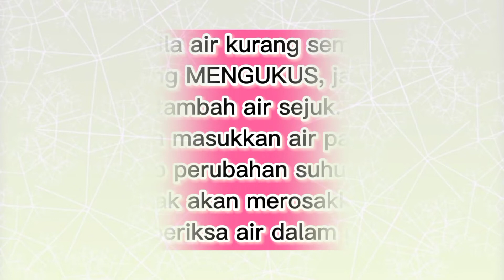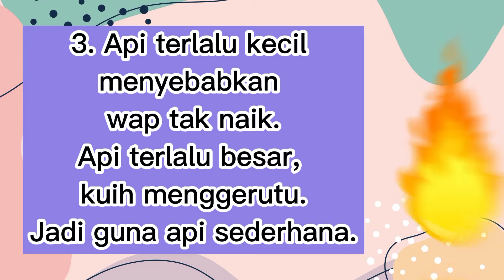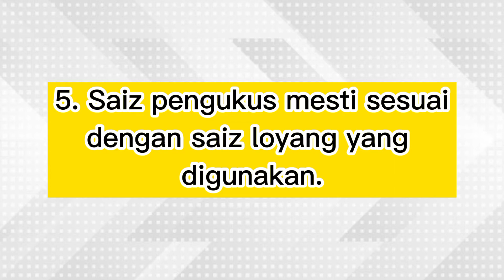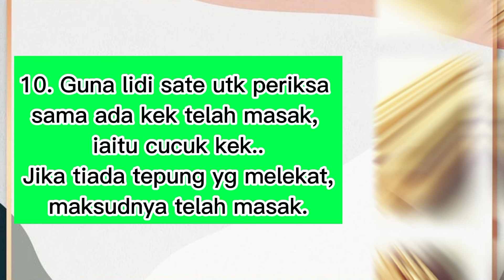Kukus Kuih Tak JADI 😭..Tips mengukus!!! PENTING!!!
Ada kalanya RESEPI dah okay tapi kuih tak JADI dengan elok selepas proses mengukus.KENAPA?